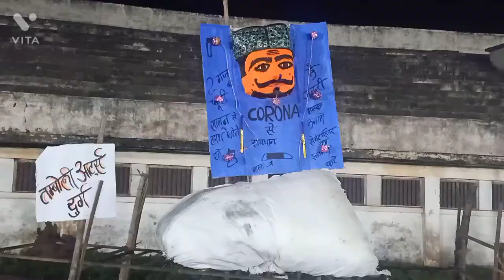Dussehra with this funny Ravan whatcha up to least